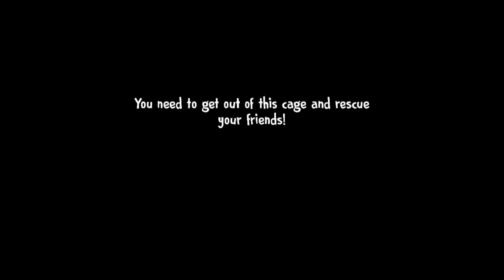Ice Scream 4 Reverse Full Gameplay